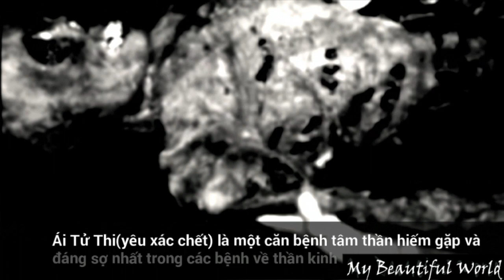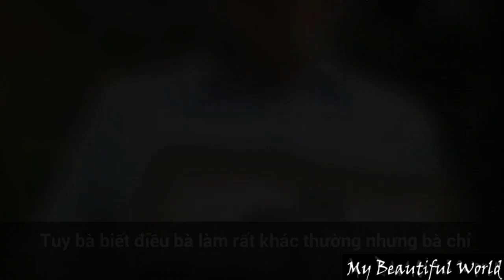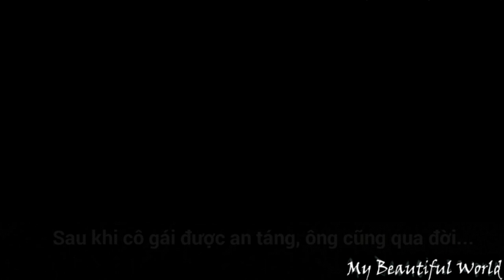(My Beautiful World): Top 4 trường hợp Ái Tử Thi(yêu xác chết)đáng sợ